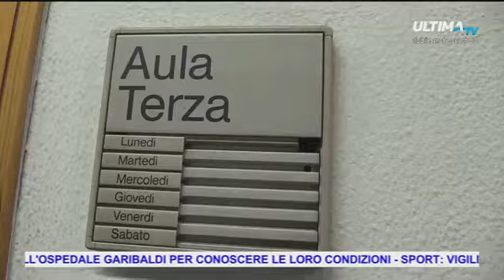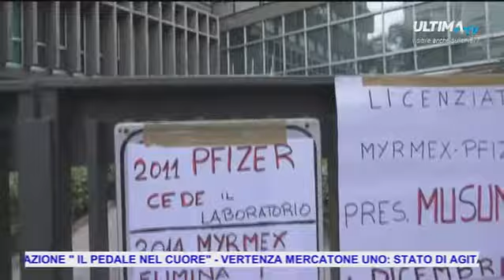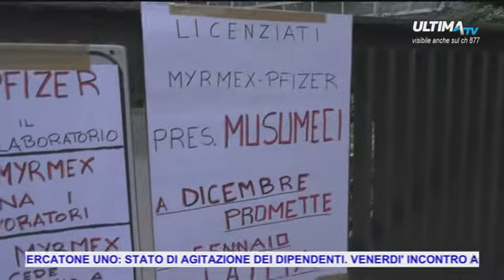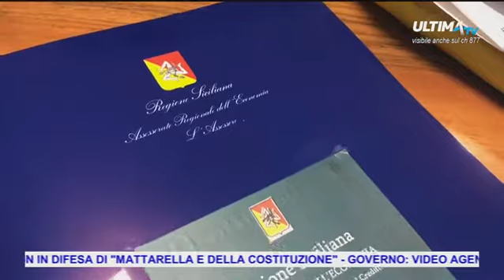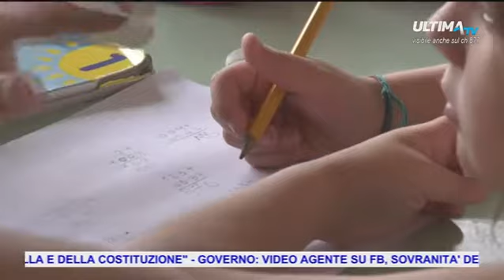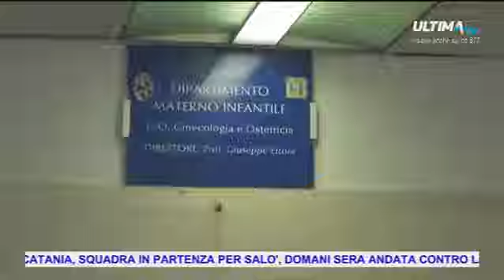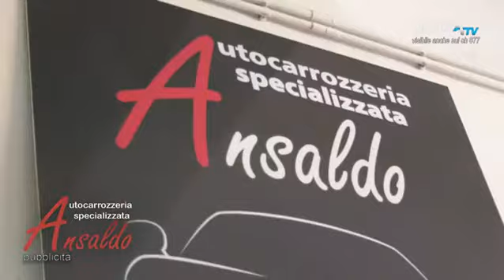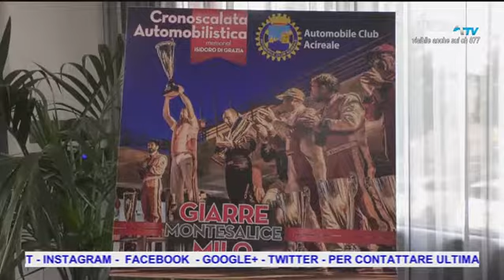ULTIMA TG ORE 20.15 DEL 29 MAG 2018